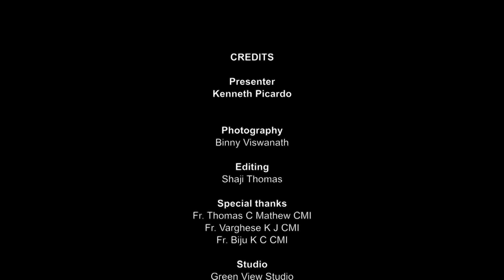Introduction to Marine Insurance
Introduction to Marine Insurance by Assistant Prof. Kenneth Picardo, School of Law, 2015-16